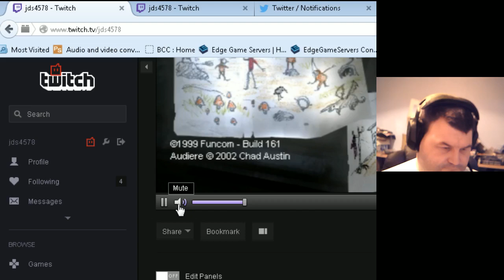The Longest Journey Part 1 (PC)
The Longest Journey (Bokmål: Den lengste reisen) is a point-and-click adventure video game developed by Norwegian studio Funcom for Microsoft Windows. An iOS version was released on October 28, 2014.